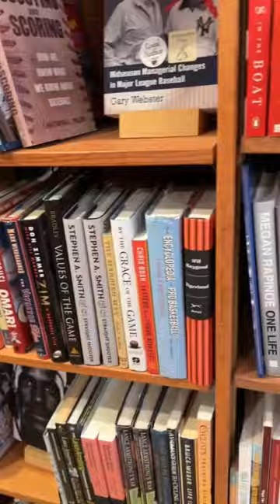Best Book Store in Cleveland 🙌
Add this spot to your favorite new adventure in Cleveland! It's simply magical in this little boo thing of a store 😍